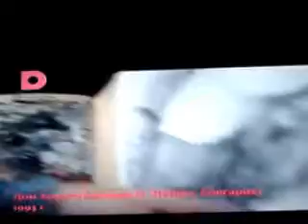SAshow\ALEKsounder.ARTIST.Эпизод из фильма.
АЛЕКСАНДР МАНВЕЛЯН - универсальная творческая личность, владеющая пером, кистью, голосом, актерским мастерством и ещё свыше 150-и специальностями. Вашему вниманию предлагаем ещё две "грани" его таланта: актер и художник.ALEXANDER MANVELYAN is a universal creative person holding pen, brush, voice, acting, and more than 150 specialties. To your attention we offer two facets of his talent: actor and artist.